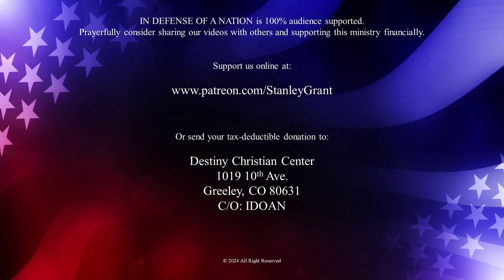01/26/24 - Don't Mess With Texas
You can get all of my prophecy teaching videos and other exclusive content there!